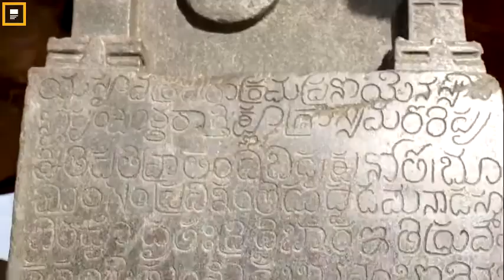RAMAPPA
Ramappa temple is located in Palampet village of Mulugu Dist.(erstwhile Warangal Dist)
template was built by Recharla Rudra senapathi of Kakatheeya Dynasty
Video Credit: Govt of India
Tourism Department